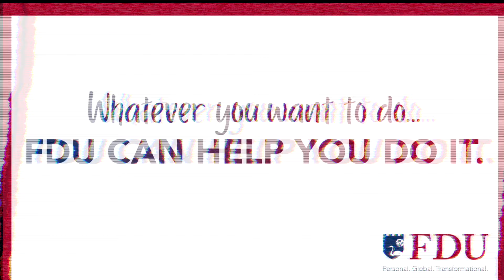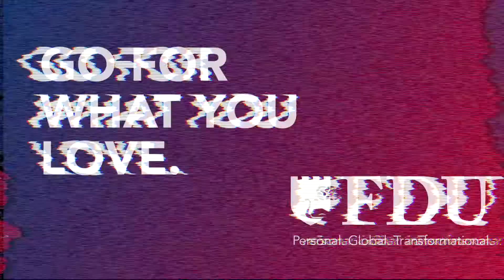Why Fairleigh Dickinson University?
Why should you attend Fairleigh Dickinson University? Hear what some of our most recent grads have to say about why they came to FDU and what they loved most about their experience here!